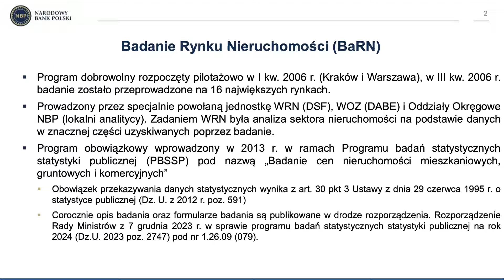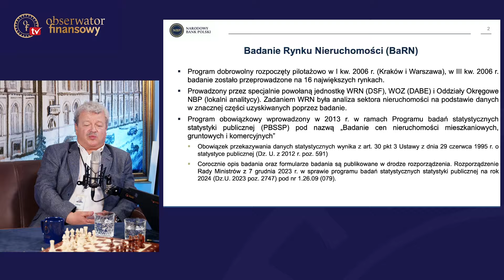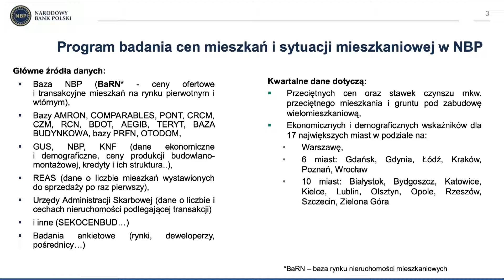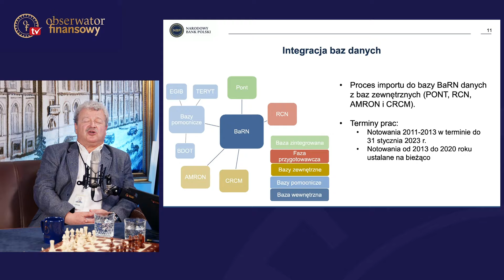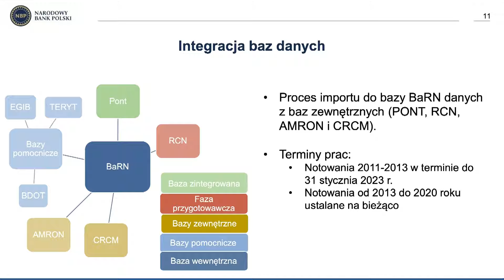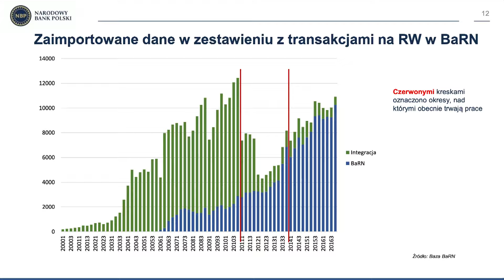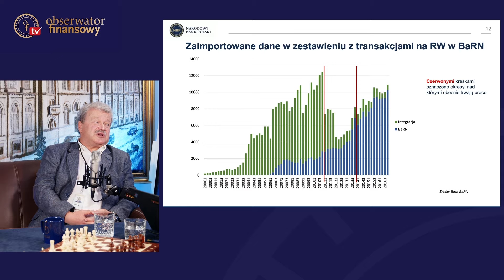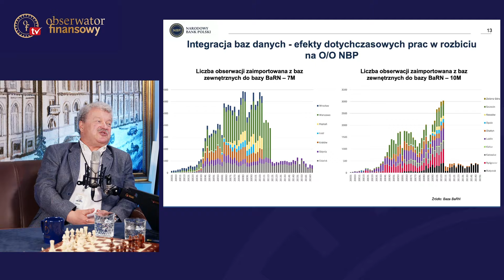Raport z rynku nieruchomości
Wnioski z najnowszego raport z rynku nieruchomości przeprowadzonego przez NBP przedstawia Profesor Jacek Łaszek.